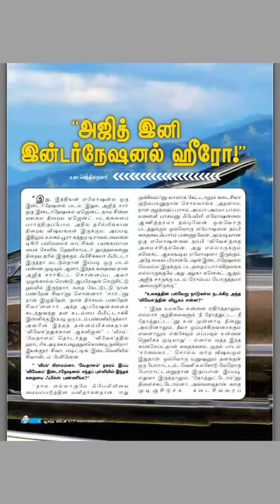"Ajith ini International Hero" Aananda Vikatan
Ajith ini International Hero" Aananda Vikatan - HQ